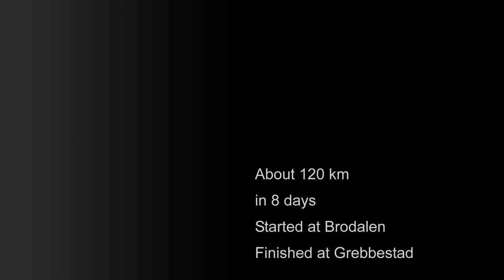Sweden 2016 - Kayaking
Kayaking at Bohusan Archipelago - Sweden